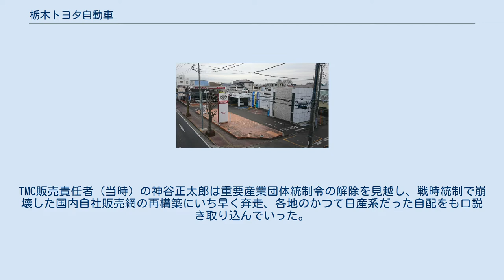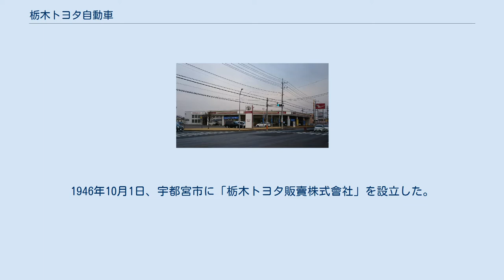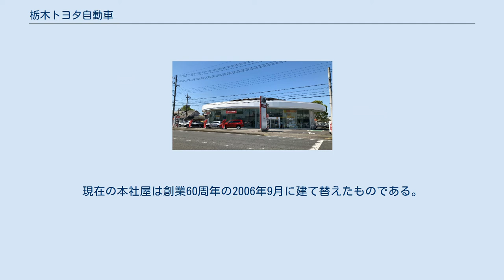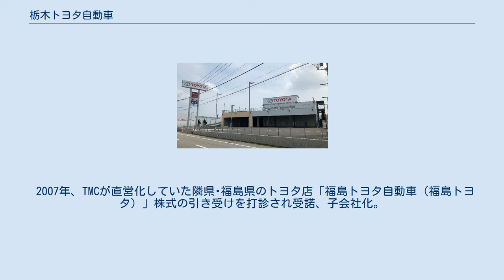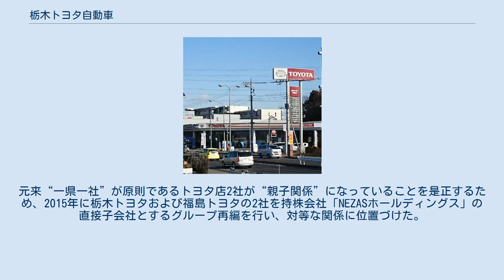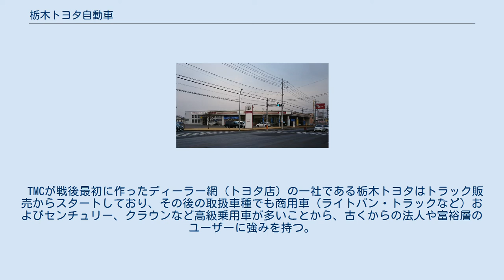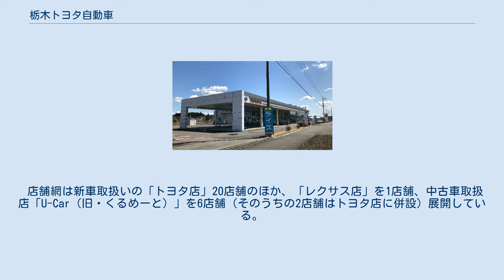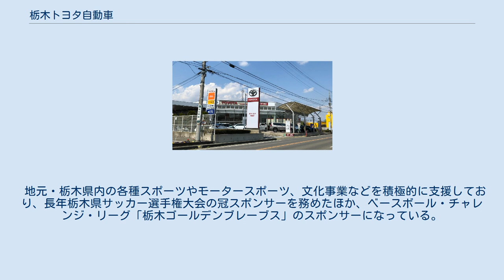栃木トヨタ自動車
栃木トヨタ自動車株式会社（とちぎトヨタじどうしゃ）は、栃木県を主な販売エリアとするトヨタ自動車（販売チャネル／トヨタ店およびレクサス店）の正規ディーラーである。
 2014年11月、株式移転により設立した純粋持株会社「NEZASホールディングス」の子会社となった。
 豊田自動織機製作所自動車部（トヨタ自動車（TMC）の前身、以後「TMC」と表記）は全国の販売網構築に関して地場の有力資本に協力を求め、昭和初期の栃木県においては「関東モータース商会（GM代理店）」と特約販売店契約を締結。
1936年3月以降8月までの間にトヨタ車販売組織「関東トヨタ販賣」を設けて実質的に米国車（シボレー）と併売する形をとっていた。
 1942年11月、戦時統制（重要産業団体統制令）により関東モータース商会は栃木県内の自動車販売を配給統制する地域配給会社「栃木縣自動車配給株式會社（栃木自配／本社・宇都宮市西原町（現・桜一丁目）」に改編・他系列の販売店と統合されることとなり、関東トヨタ販売は解散した。
 戦時中に自動車の配給を独占していた自動車統制会及び日本自動車配給株式會社は1945年8月の敗戦で機能停止（翌年に解散）となったが、敗戦直後の混乱とGHQ占領政策による自動車の供給不足もあり都道府県の自配は上部機構が解散した後も各メーカー車の配給業務を続けた。
TMC販売責任者（当時）の神谷正太郎は重要産業団体統制令の解除を見越し、戦時統制で崩壊した国内自社販売網の再構築にいち早く奔走、各地のかつて日産系だった自配をも口説き取り込んでいった。
1946年6月18日、運輸省より全国の自配に対して「メーカー系列別分離・独立」を促す陸運管理局長通牒「自動車配給機構改善方に関する件」の通達が出されたものの、自配の経営状況等を考慮し強制ではなく民間関係者の自由意志に委ねる面があった。
栃木自配は従来通り日産・TMC両社との取引を独占・継続する方針を採るが、自社販売網構築を目指すTMCは栃木県の新たなパートナーとして旧烏山町を本拠に県東・県北地区で雑貨や砂糖、石油製品（ライジングサン石油特約店）を取り扱い、大正8年（1919年）頃より宇都宮市大工町でフォード車の栃木・茨城県代理店「ミヤコ自動車商会」を経営していた「合名会社新庄（あらしょう）商店」（新井家）と特約販売店契約を締結。
1946年10月1日、宇都宮市に「栃木トヨタ販賣株式會社」を設立した。
 本社はミヤコ自動車商会（宇都宮市西原町／現・桜四丁目）の一部を間借りしたが、スタッフ増員で事務所が手狭となり宇都宮市大町（現在の一番町付近）にあった荒川常務（当時）私邸の一部を借用し移転。
その後、整備部門の必要性から傍系列のミヤコ自動車工業を吸収、本社を再び西原町の創業地へ戻した。
 1948年8月末、TMCの指示により商号を現在の「栃木トヨタ自動車株式会社」に変更している。
業務拡大により本社社屋が手狭となり1964年には宇都宮市の郊外・上横田の国道4号沿いにあった宇都宮サービスセンター敷地内に本社を新築、創業地の西原町より移転した。
現在の本社屋は創業60周年の2006年9月に建て替えたものである。
 1968年には県内のトヨタディーラーと栃木トヨタ整備が共同出資し「トヨタレンタカー栃木（現・トヨタレンタリース栃木）」を設立、1988年の増資の際に栃木トヨタが過半数の株式を取得し子会社とした。
 1975年12月、TMCの住宅事業参入に同社も賛同し「住宅事業部」を設けて住宅販売に参入した。
1988年には住宅事業部を分離・独立させ「トヨタホーム北関東」を設立したが、TMCの方針に従い 2002年4月に新設された「トヨタホームあおい」に事業を継承し5月末で撤退している。
 TMCが1991年、フォルクスワーゲン（VW）と日本国内で販売提携したことに伴いVW車及びアウディ車の販売事業に参入、「DUO栃木中央」を1993年5月に開店した（2001年、アウディ車取扱を終了しVW車専売化／2010年、フォルクスワーゲン グループ ジャパンとの直接取引体制に移行／2014年に分社化、2017年10月に2号店「Volkswagen西那須野」を出店）。
 2007年、TMCが直営化していた隣県･福島県のトヨタ店「福島トヨタ自動車（福島トヨタ）」株式の引き受けを打診され受諾、子会社化。
元来“一県一社”が原則であるトヨタ店2社が“親子関係”になっていることを是...